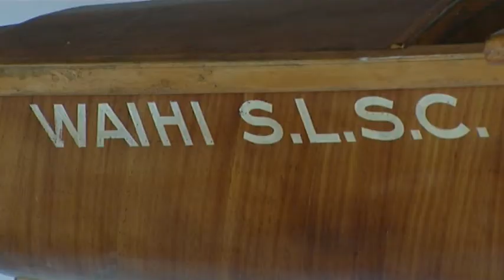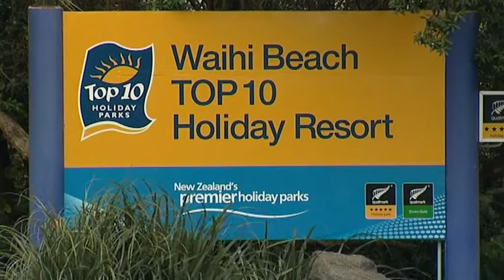Destination Central Waihi Beach pt 1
Destination Central Waihi pt 1